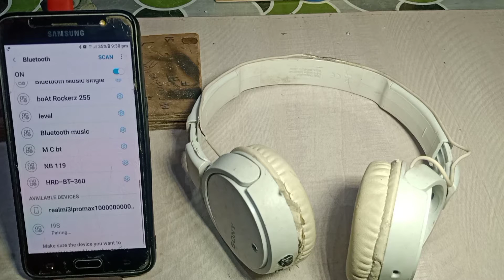How to make wireless headphone at home || faisal ke experiment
SO HELLO FRIENDS AAJ KI NEW VIDEO HUM BANANAI WALAI  hai  How to make wireless headphone At home || wireless headphone || faisal ke experiment
FOR MORE DETAILS PLEASE WATCH VIDEO TILL THE END

✓ ELECTRONIC COMPONENT

1. headphone wired
2 old airpod bluetooth module
3. puss switch
4. lipo ion battery 100 mah
5. charging module

✓ MY VIDE

1. REALME 3I    3GB RAM    32 ROM
2. Generic mic
3. HOMEMADE PANEL LIGHT
4. TRIPOD AROUND 3

your oueries

how to make a wireless headphone at home
how to make a wireless headphone at home easy
upgrade your headphone by making its wireless
how to make a Bluetooth headphone at home
great your headphone by its making its wireless
how to make wireless headphone
convert your word headphone to wireless headphone

FOLLOW ME FACEBOOK- MOHD FAISAL

✓ Background music using YT STUDIO MUSIC